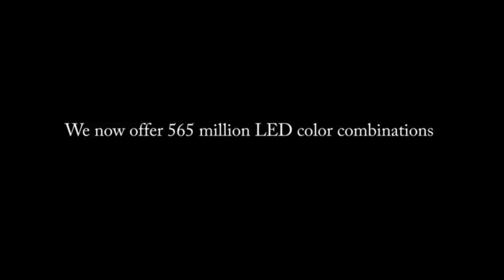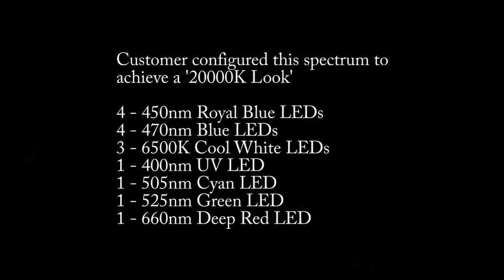Build My LED Side by Side Comparison 12K, 14K, 20K, Custom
Build My LED Aquarium LED Lighting Strips come in a multitude of color spectrum options but most aquarists simple choose one of the preconfigured options.